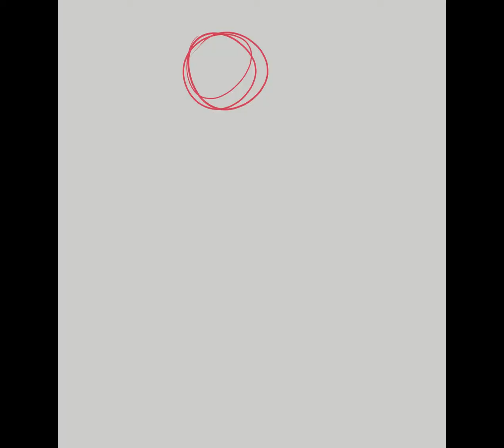(clip studio timelapse test) Demon Rhuarrin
CSP went OFF this update holy shit
the new webtoon-related features are a huge help for my comic, as well. They're great
Anyways here's something i recorded using the Timelapse feature in Clip Studio Paint. I gave Rhuarrin's demon form a definitive design this time. Fun